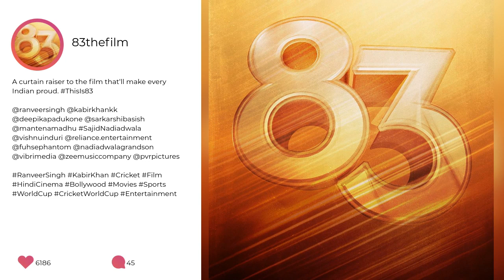'83 Logo: Ranveer-Deepika Raise The Curtain To Unveil The Logo | Spotboye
83logo: Ranveer-Deepika Raise The Curtain To Unveil The Logo